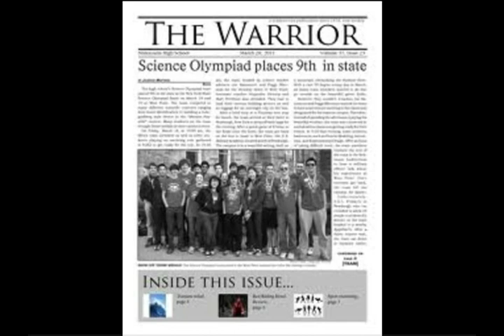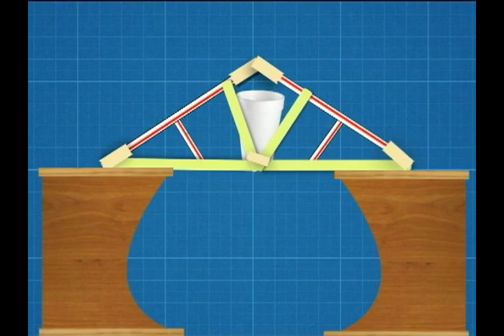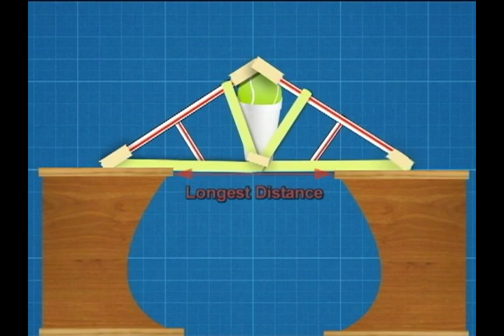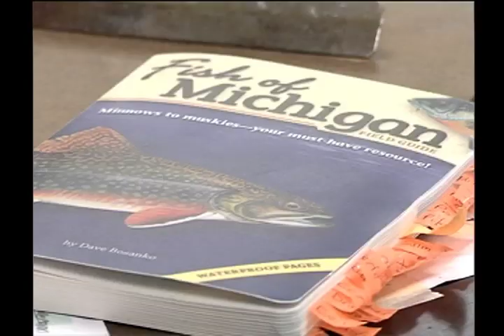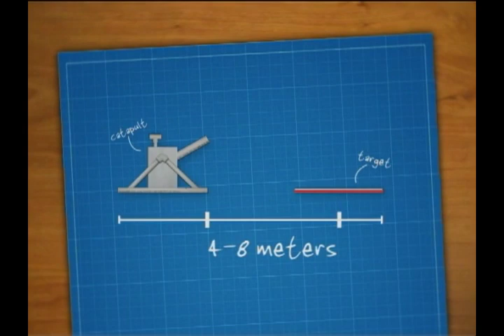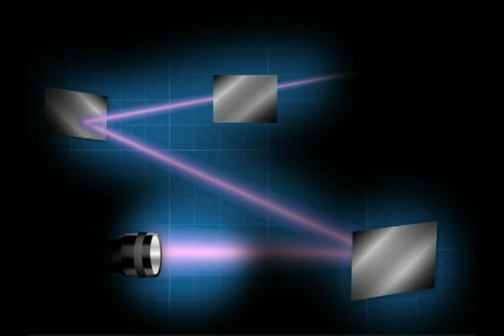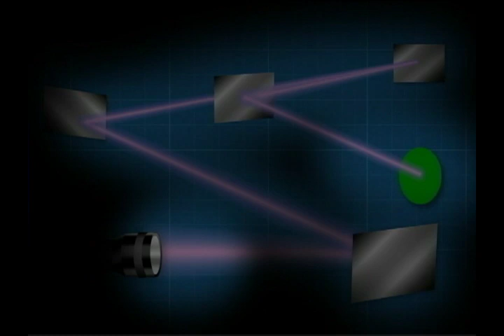Science Olympiad District Tournament at Chippewa Valley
Elementary Science Olympiad Coaches: If you're looking for a good way to describe Science Olympiad events to students (and their parents) ... this is it!

Chippewa Valley's Elementary Science Olympiad District tournament. Recorded spring 2012 at CVHS, and broadcast on Chippewa Valley Cable TV.

Recorded and edited by Jim Calderone